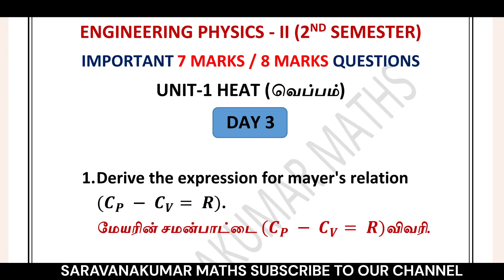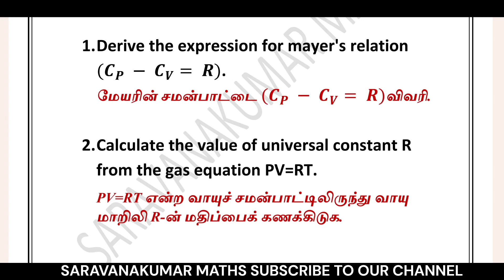Engineering Physics 2 (2nd Sem) | Day 3 | Important 7 Marks & 8 Marks Questions|Diploma |Polytechnic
Hello Students, Welcome back again ...

Engineering Physics 2 (2nd Sem)

Board Exam Important 7 Marks & 8 Marks Questions

Day 3